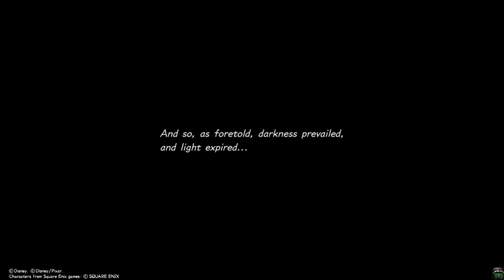Kingdom Hearts 3- Chapter XII: The Keyblade Graveyard cutscene full video.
In this video we will cover Kingdom Hearts 3- Chapter XII: The Keyblade Graveyard cutscene full video.

Location: Chapter XII: The Keyblade Graveyard